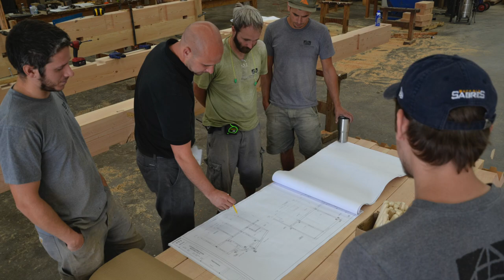New Energy Works CLT Building Timeline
Follow the progression from the collapse of the previous building that housed our fine woodworking division, NEWwoodworks, through the  raising and "ribbon" cutting of the new CLT (Cross Laminated Timber) building.